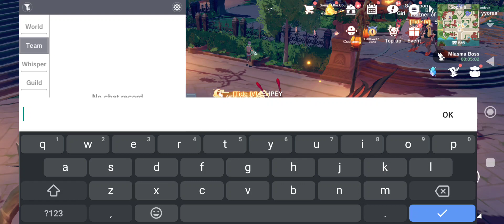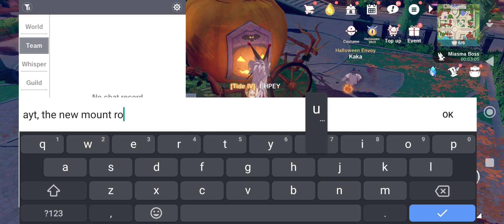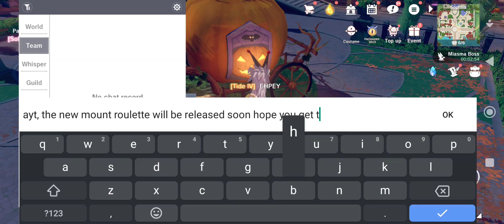The Legend of Neverland: NEW MOUNT | COSTUME | FLOWER FAIRY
2. Click download the apk (green botton)
3. Click install the game

565350
565350
565350

5. Click send above register and you'll receive otp  txt msg. code. Enter the code and click register.
6. Congrats! You can play now and earn money! :)
7. BONUS!!! TYPE 777888 SA LUCKY CODE PARA MAGKA 20PESOS KA SA RAINBOW GAME. :)

565350
565350
565350

Legend of Neverland: How To Get The Colorful Auspicious Nimbus Cloud?